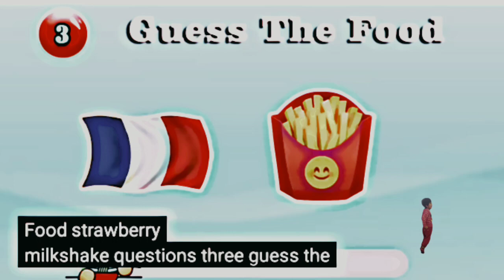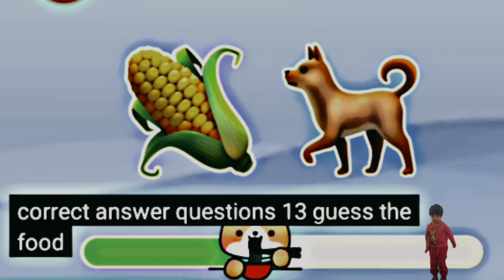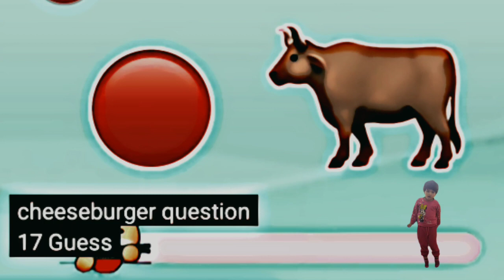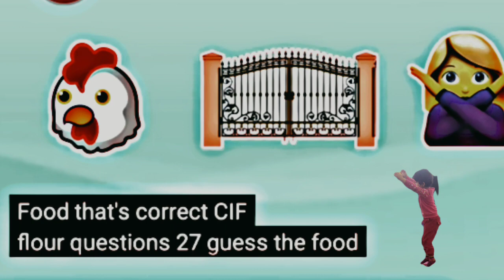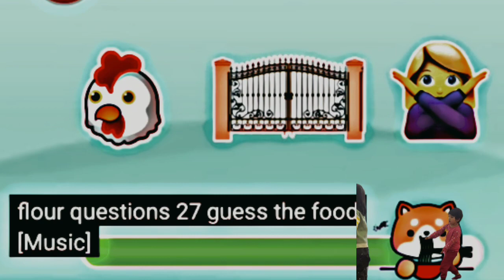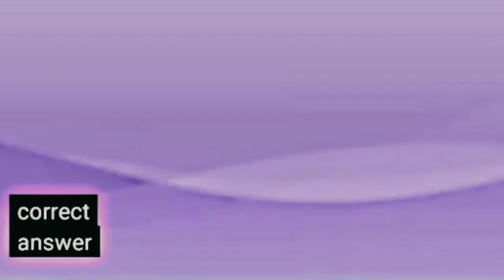GUESS THE FOOD